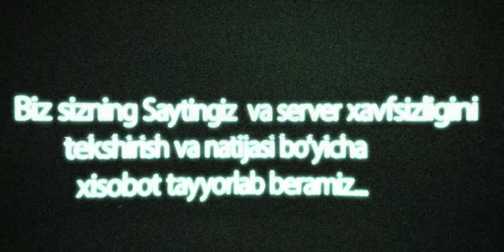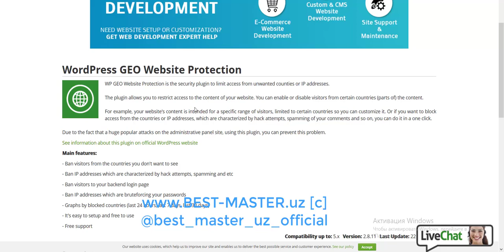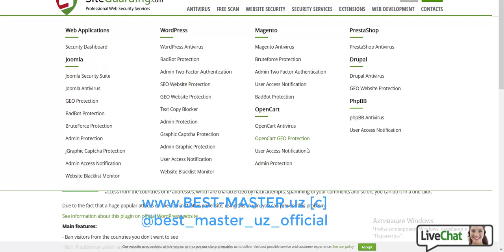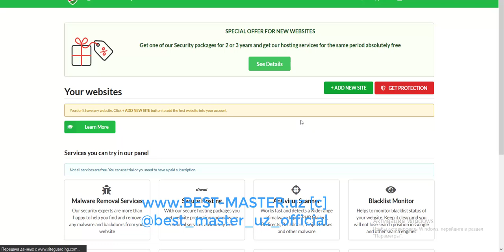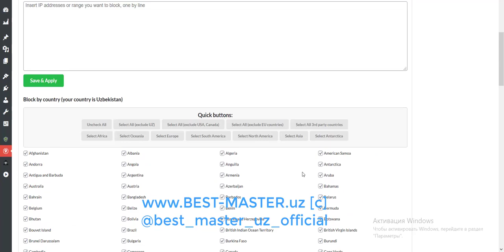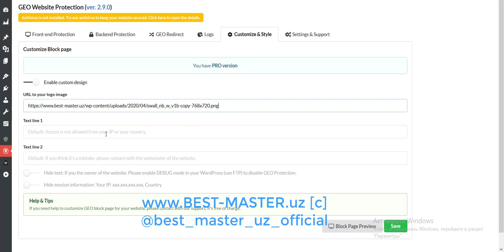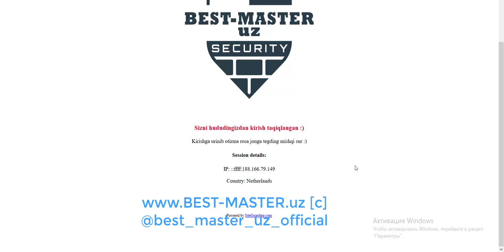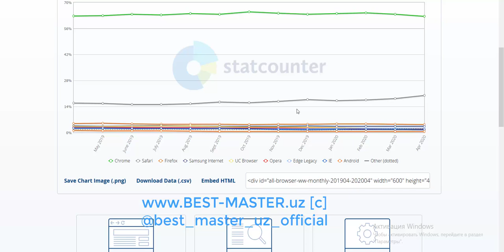Saytlarda xavfsizlikni ta'minlash haqida qisqacha dars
CMS Wordpress da tuzilgan saytni ximoyalash , GEO Country block , Log fayllarni analiz qilish haqida..

Telegram kanalimiz : @best_master_uz_official